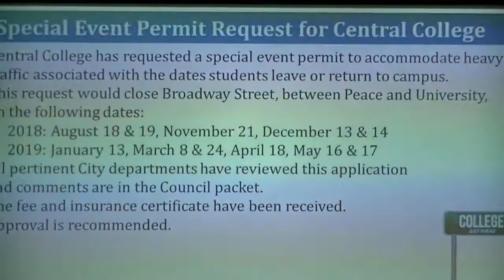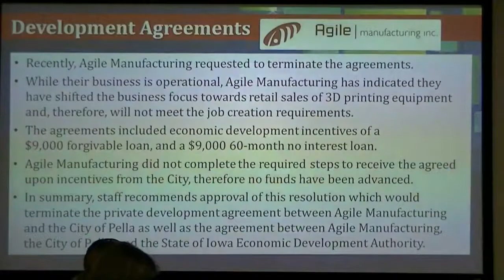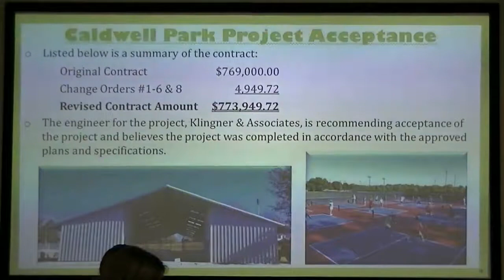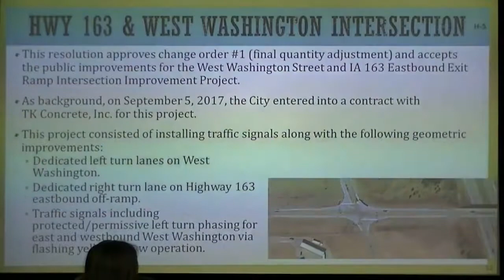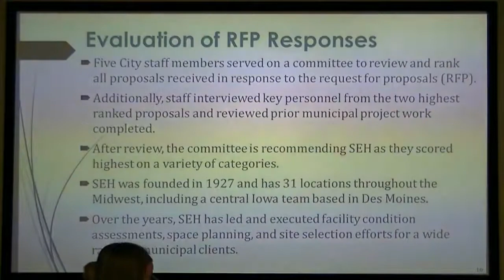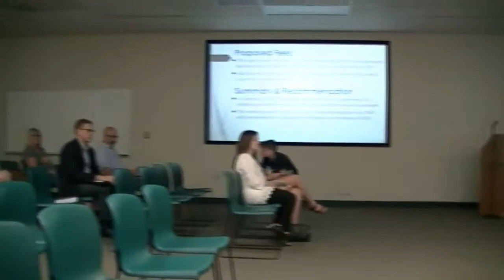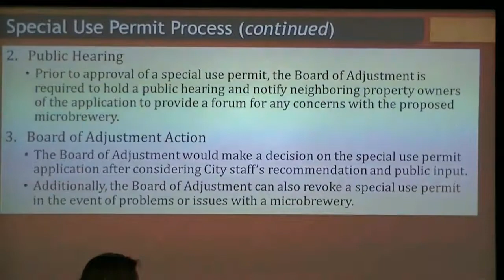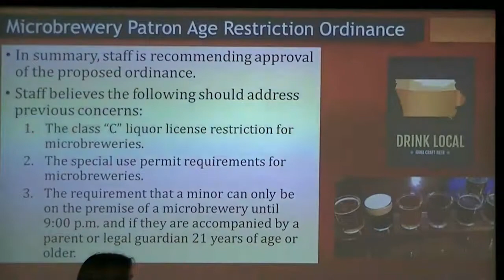08-07-18 Pella City Council Meeting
The City of Pella is governed by a Mayor and six Council Members; two elected by the City as a whole (at-large) and four elected by wards.

The City Council meetings are held at 7:00 p.m. on the 1st and 3rd Tuesday of each month in the Public Safety Complex at 614 Main Street.